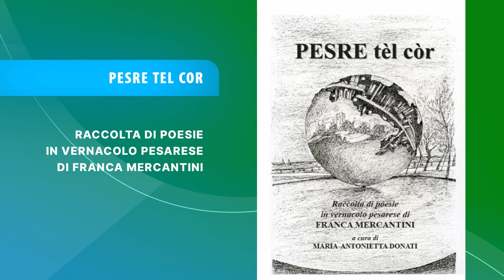RACCOLTA DI POESIE IN VERNACOLO PESARESE DI FRANCA MERCANTINI "PESRE TÈL CÒR"